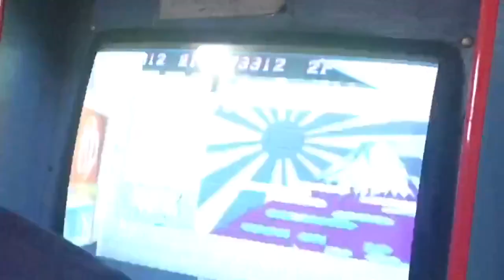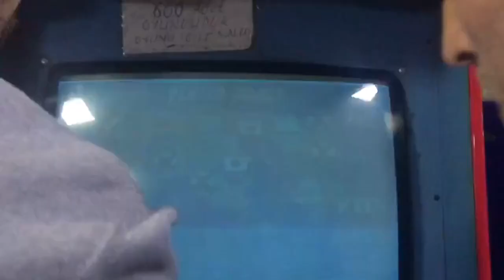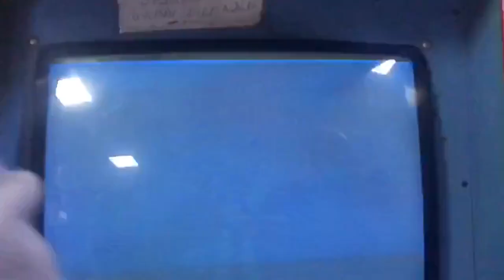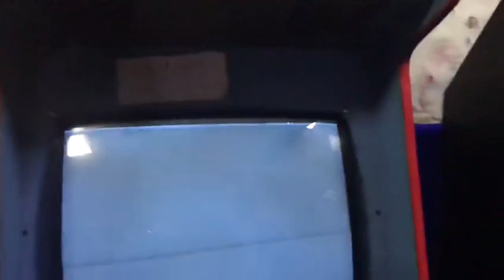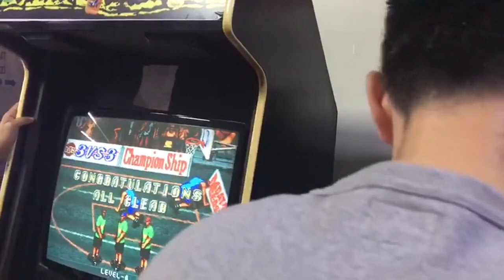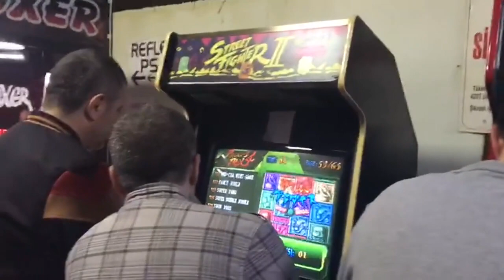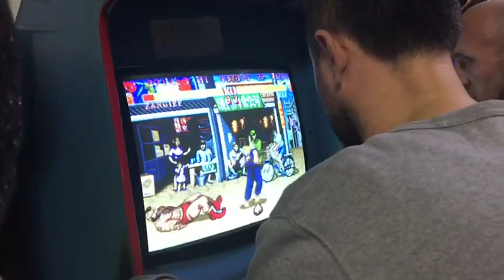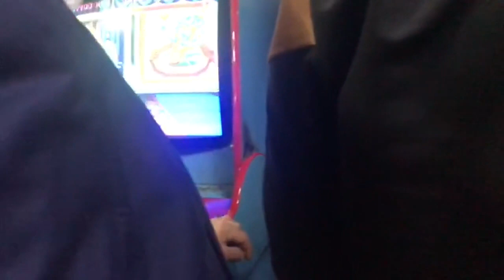İSTASYON ARCADE SALONU 1 ARALIK GAMEPLAY PART 3